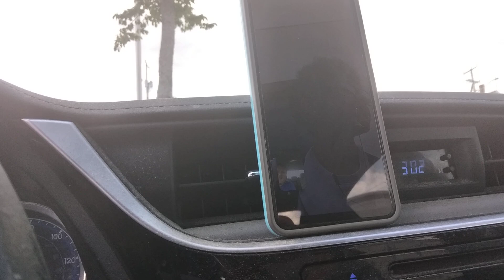NE Part 2 Seabrook